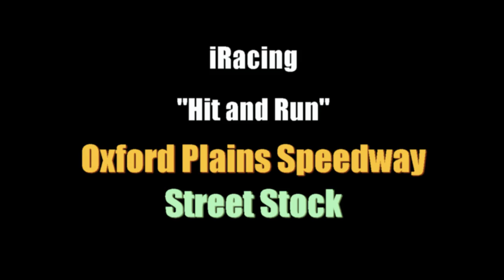iRacing: (Bump & Run) @ Oxford Plains Speedway - [Street Stock]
iRacing - (Bump & Run) at Oxford Plains Speedway in the Street Stock. - Was a blast!